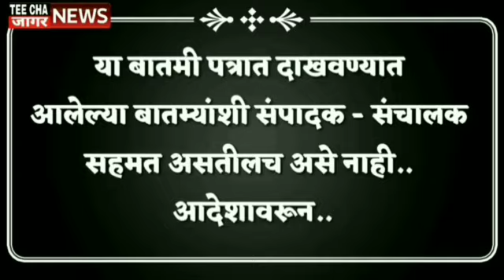अजितदादा, रोहित,पार्थ कोणी नाही,मी एकटाच लढणार- शरद पवार Sharvari Pawar Director